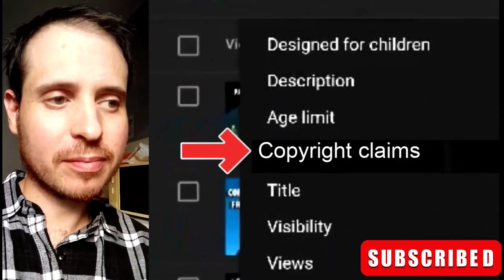How To Check Copyright Claim On YouTube Videos In Mobile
How to check copyright claim on YouTube videos in mobile ? In my video, I show you how to check YouTube copyright claim on mobile phone. It will help you to find and see all copyright claims (or not) on your channel's videos using YouTube Studio. This method is working in 2023.

▼Background Image Credits:
Image by BiZkettE1 on Freepik